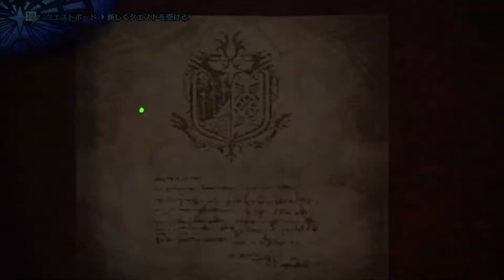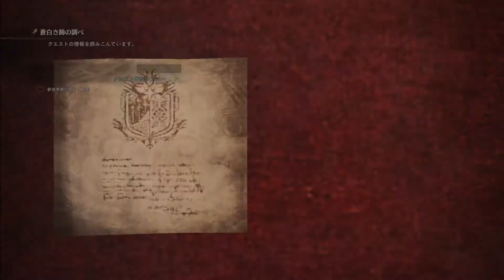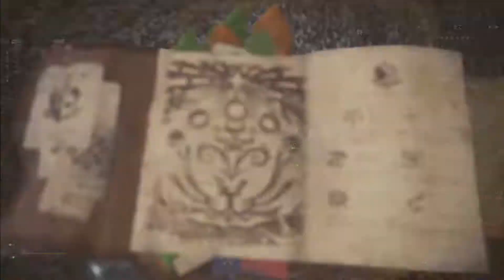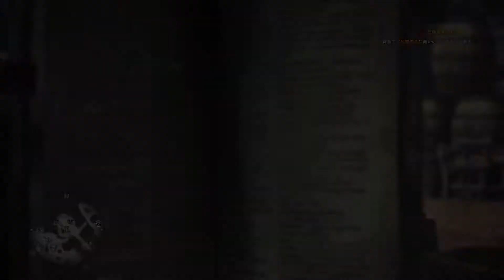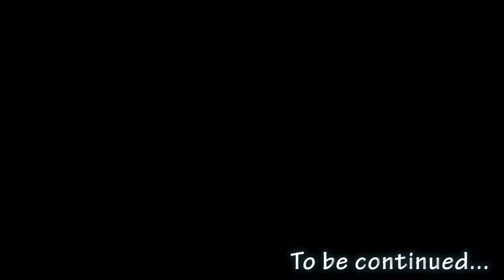#24-1【PS4】モンスターハンター：ワールド - 安村会 第2弾 ひらりさんと行くキリンの会 蒼白き蹄の調べ (Monster Hunter World)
PlayStation 4（PS4）
2018年1月26日 発売